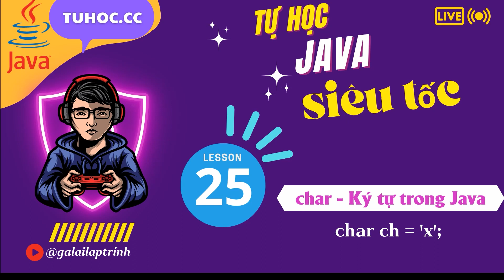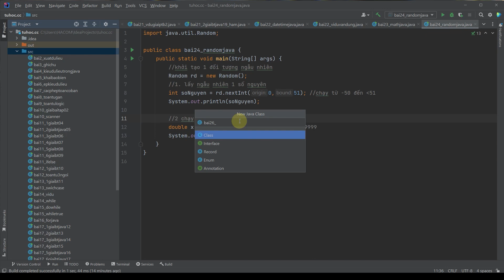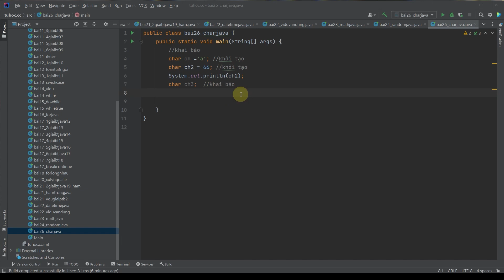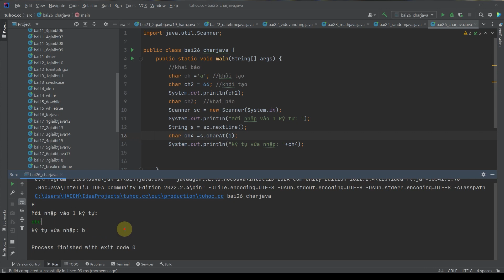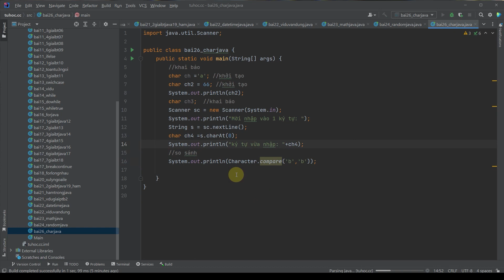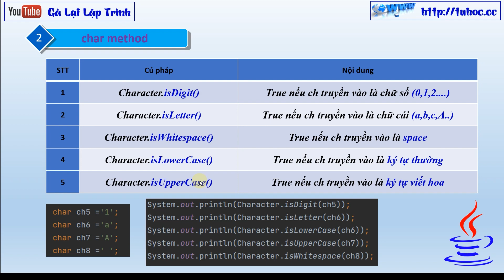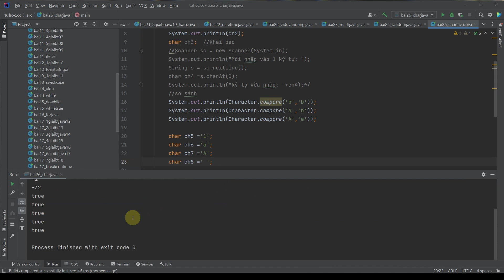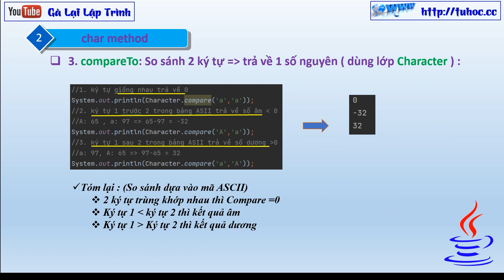25. The char Data Type in Java - kiểu ký tự trong java- giải thích cơ bản về kí tự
"Chào mừng đến với clip mới trên kênh YouTube của tôi! Trong clip này, tôi sẽ giải thích cơ bản về kiểu dữ liệu ký tự trong Java. Bạn sẽ học cách khai báo và sử dụng biến ký tự, cách ép kiểu dữ liệu và một số ví dụ thực tế về việc sử dụng kiểu ký tự trong Java. Cùng bắt đầu ngay hôm nay!"

more video about The char Data Type in Java - kiểu ký tự  trong java- giải thích cơ bản về kí tự